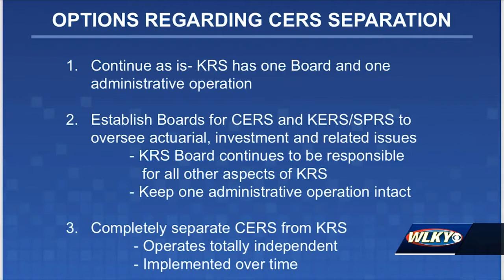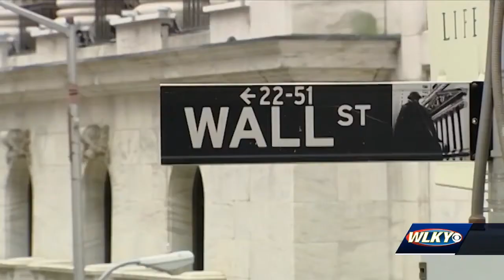Breaking up is hard, especially for Kentucky's pension systems